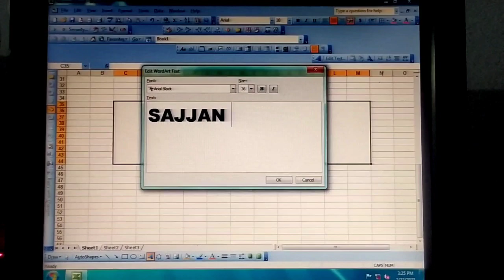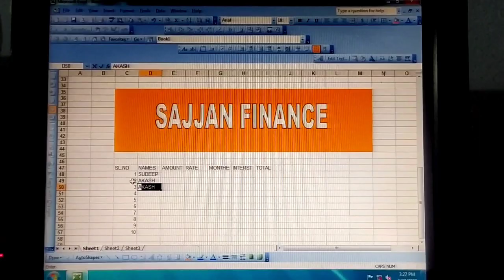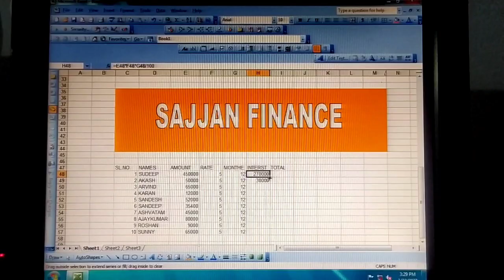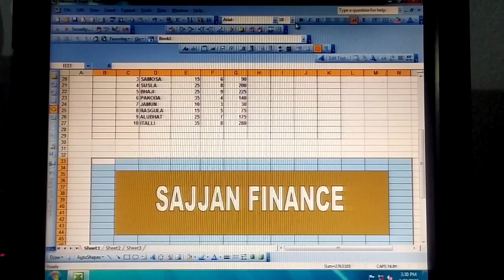Excel Mein finance kaise banate hain